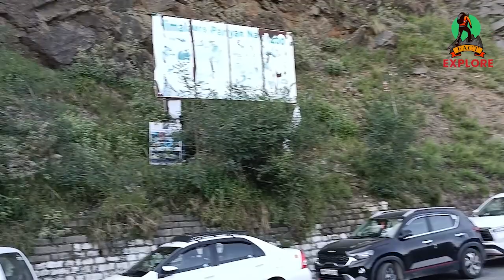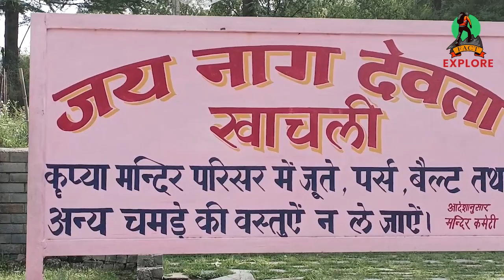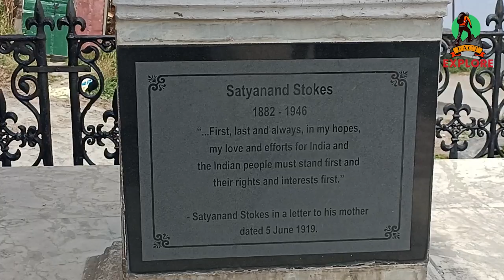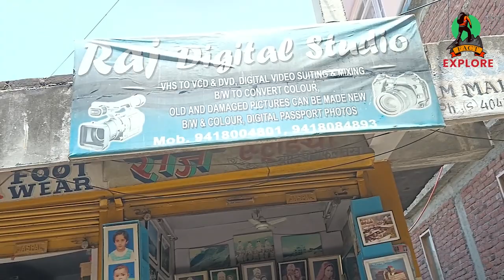Exploring the mountains || Shimla || Narkanda || Kotgarh || Tani Jubbar || Karsog || Facts Explore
From the exquisite mountains of Shimla to the beautiful valleys of Karsog we tried to explore the mountains and present you with some facts so you could be prepared for your next trip to the mountains.

We started our exploration from the queen of hills Shimla and visited the mall road. We had some interesting interactions with fellow tourists and then we went off to Hassan valley which was on the way to Kotgarh. The next day we started our journey from the beautiful valleys of Kotgarh and visited the famous and gorgeous Tani Jubbar lake. We had a blast there and had a cute talk with a few kids in the nature park. And then we went off to Kumarsain which is a quite interesting place, to be honest, and later that day we went to a place which is a historical place because India's 1st apple tree was planted here by Mr Satyanand Stokes AKA Samuel Stokes which is Thanadhar. The next day we went to our last destination for our trip Karsog there we went to a temple where we saw a massive-sized rice grain or "Kank ka dana" which is said to be from the Mahabharata period. And we finally ended our trip there.